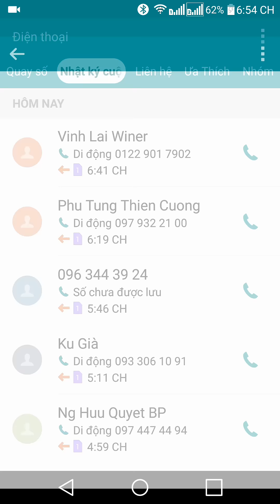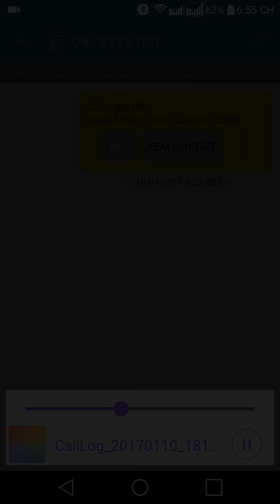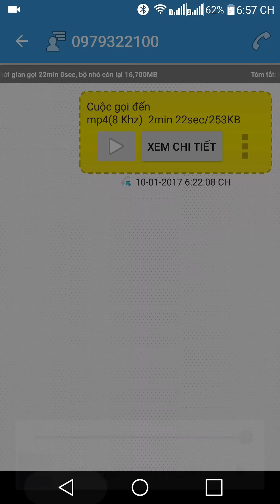Phụ tùng thiện cường Hăm doạ khi bị bóc phốt.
Mình là Long Osram, sau khi phải làm lại khá là nhiều xe do Phụ tùng thiện cường làm dây ẩu thì đã bị bên pttc gọi điện hăm doạ.